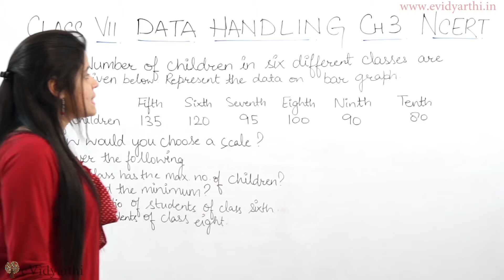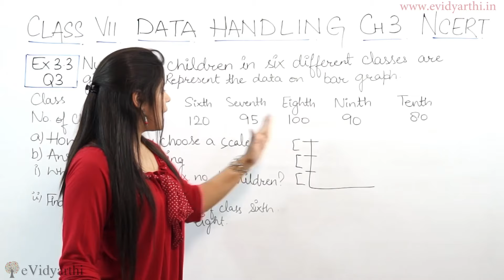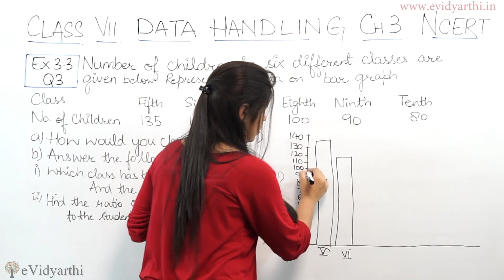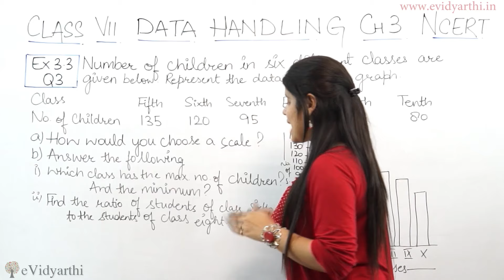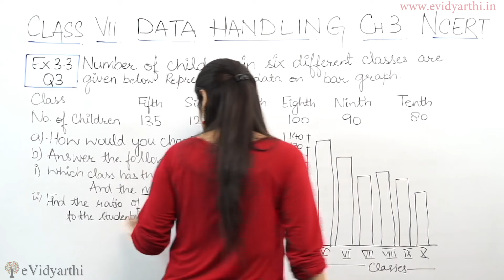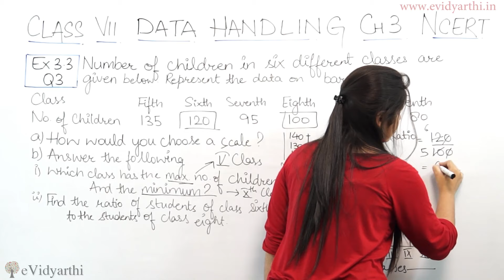Q 3, Ex 3.3 - Data Handling - Chapter 3 - Maths Class 7th - NCERT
✔️ Class: 7th
✔️ Subject: Math
✔️ Chapter: Data Handling
✔️ Topic Name: Q 3, Ex 3.3

0:00 Question 3